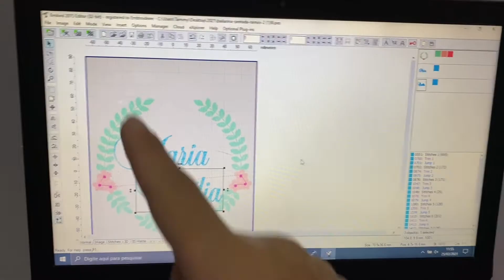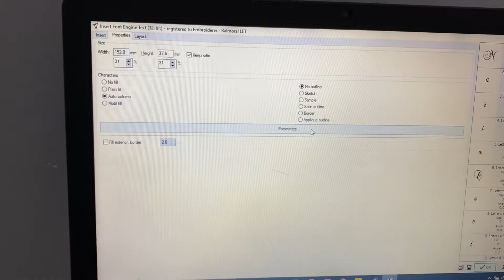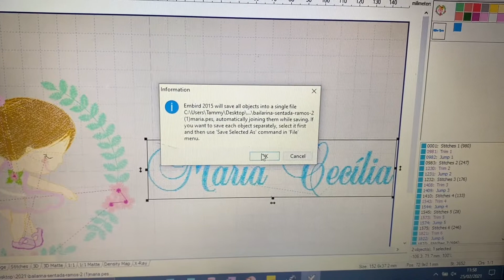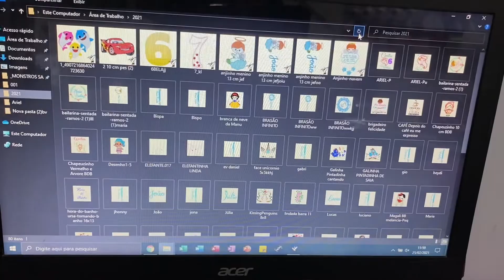Como edito e coloco a matriz no pen drive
No vídeo de hoje vim mostrar para a amiga Elaine
Como eu edito e coloco a matriz no pen drive
Espero que eu tenha conseguido explicar e que ajude também outras pessoas
Caso alguém que também tenha máquina e tem alguma dúvida deixe nos comentários que eu vou tentar ajudar de alguma forma
Um beijo no coração de cada um de vocês e até a proxima ❤️